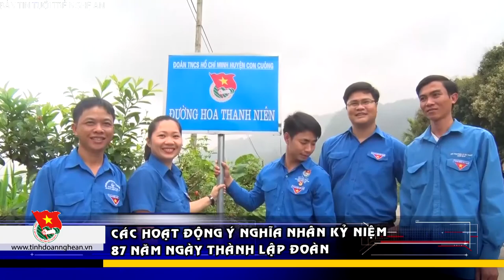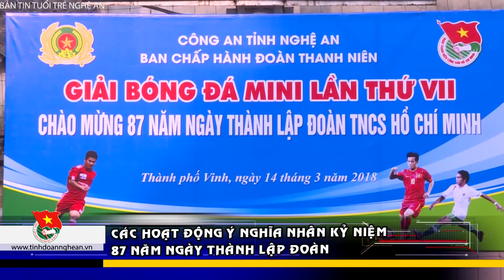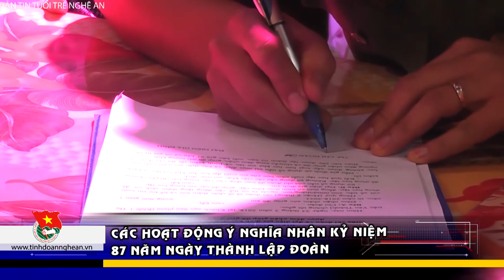BẢN TIN TUỔI TRẺ NGHỆ AN | THÁNG 3 - SỐ 2